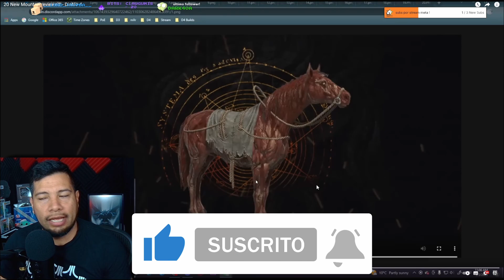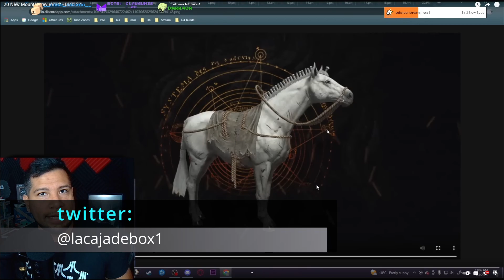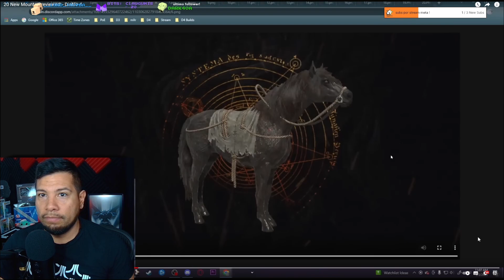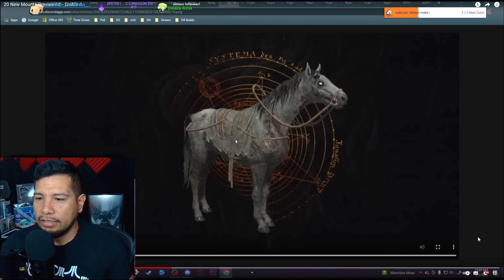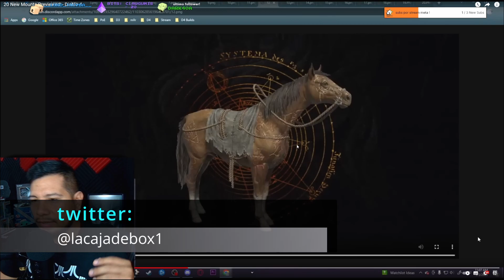🔥🔥|DIABLO 4 | NUEVAS MONTURAS EN DIABLO 4 CHECAMOS CADA UNA A DETALLE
CHECAMOS LAS NUEVAS MONTURAS QUE TENDREMOS EN DIABLO 4 A DETALLE, ESTO ES INFORMACION QUE DIRECTAMENTE TWITTEO BLIZZARD EN SU TWITTER DE DIABLO 4, HAY MONTURAS Y COSMETICOS BASTANTE BIEN Y  OTRAS NO TANTO, ESPERO LES GUSTE

PASEN A PLATICAR LOS MARTES-JUEVES
              A LAS 7pm 🥰🥰

    👿 CLAN DE DIABLO:👿
|LACAJA |  |CUBO HORADRICO|

GRACIAS POR LLEGAR AL FINAL! 🥰🥰